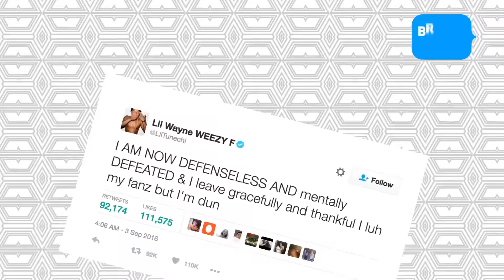Mannie Fresh To Helm EDM Album Featuring Lil Wayne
Maybe Lil Wayne isn't retiring after all.